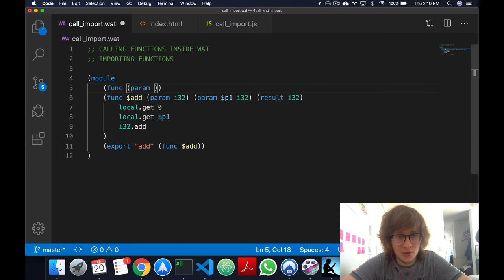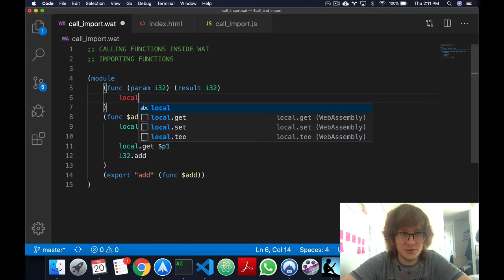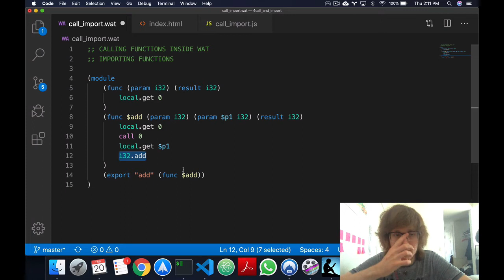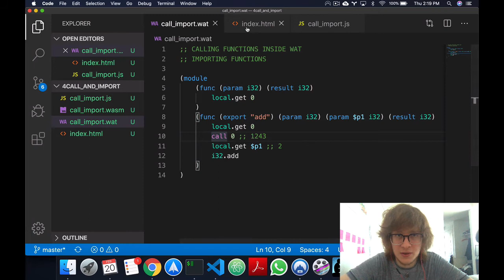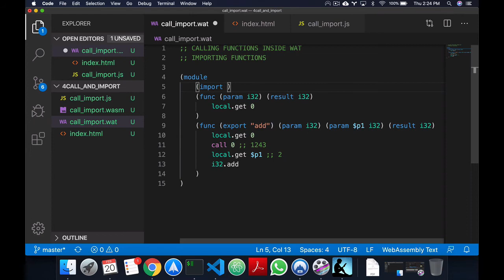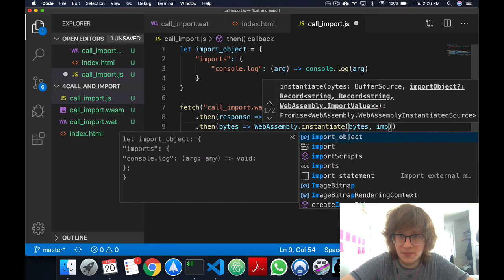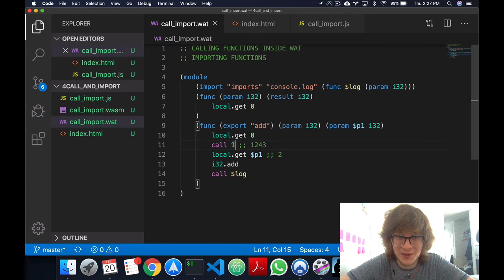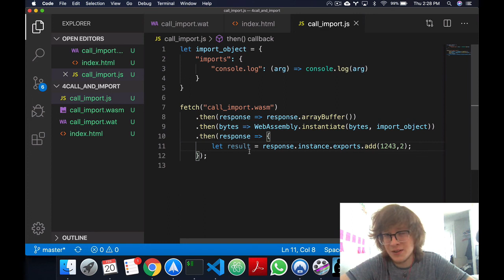Calling and Importing Functions - WebAssembly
WebAssembly Text Format

Answer: "The returned Promise resolves to both a compiled WebAssembly.Module and its first WebAssembly.Instance." (source

- Sources:
+ WebAssembly Text Format: